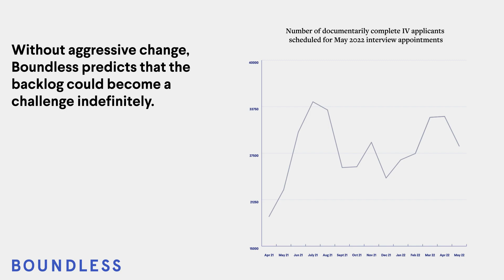Green Card Backlog Remains Over 400,000 in May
There’s still virtually no movement on the massive green card backlog bogging down the State Department. Currently, there are 421,136 cases pending, compared to 421,385 cases in April, meaning there’s only been a 0.05% reduction.

Sign-up today for the latest in immigration news and policy, life hacks and inside scoops on the immigration process, and a little bit of good news, every week!